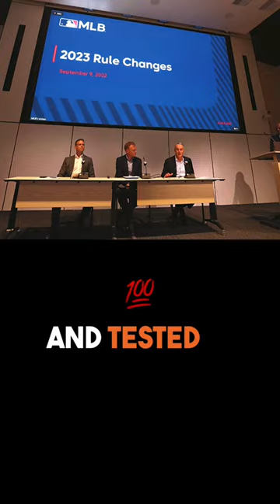3 Game-Changing Rule Changes Coming to Major League Baseball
Get ready for some big changes in Major League Baseball this season! In this video, we'll take a look at three rule changes that are sure to shake things up: the pitching clock, bigger bases, and the end of the shift. Plus, we'll share some surprising stats on how these changes have already impacted the game. Don't miss out on this exciting preview of the 2023 season!